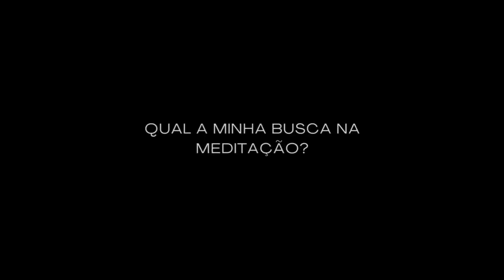Será que Krishna era Vegano? A Dieta de Krishna Era Vegana ou Vegetariana? Corte Chandramukha Swami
Desde 1979 Chandramukha é membro da ISKCON, International Society for Krishna Consciousness, fundada no ocidente por Sua Divina Graça A.C. Bhaktivedanta Swami Prabhupada em 1965, uma instituição que dissemina a tradição do hinduísmo conhecida como vaishavismo. Foi também em 1979 que seu mestre espiritual, Srila Hridayanada Das Gosvami, deu-lhe a primeira iniciação e no ano seguinte concedeu-lhe o gayatri-mantra, quando se tornou um sacerdote-brahmana.
Em 1997, devido à sua competência filosófica, recebeu o conceituado título bhakti-shastri.  No ano de 2001, Chandramukha Swami aceitou o serviço de diksha-guru, quando passou a cumprir a sublime tarefa de orientar discípulos, iniciando-os formalmente na Escola Vaishnava, representada pela ISKCON.
Atualmente, Chandramukha Swami reside em seu mais novo projeto, Ecovila Govardhan, em Santa Isabel, SP, projeto da ISKCON que pratica e propaga a cultura e a filosofia védica.
No campo literário, sua estreia foi em 1999. De lá para cá, já se foram mais de vinte livros sobre filosofia védica, meditação, yoga e demais temas ligados à tradição dos Vedas. Entre suas obras, podemos destacar o “Bhagavad-gita para Iniciantes”, “Bhaja Govindam”, “As Cinco Verdades Essenciais”, “Meditando com Krishna”, “Trazendo o Sagrado para o Cotidiano”, “Bondade Como Estilo de Vida” e mais recentemente, a Trilogia conhecida como “Vivendo as Escrituras”.
No campo musical, Chandramukha Swami gravou onze Cds de mantras. Entre eles, podemos destacar “Choveu Mantra no Sertão”, uma feliz parceria com o grupo pernambucano Quinteto Violado, “Além do Zen”, “O Melhor dos Dois Mundos”, e mais recentemente “60 Minutos de Puro Maha-mantra” e “Deu Bossa no Mantra”, com participação especial de Márcio Pombo nos pianos, Leo Gandelman no sax e Marcelo Bernardes na flauta transversal.